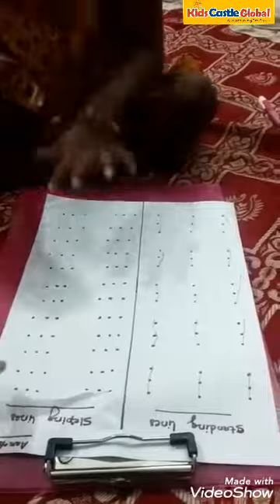Baby learning about sleeping and standing lines | Paper tearing and pasting activity | Aarohi